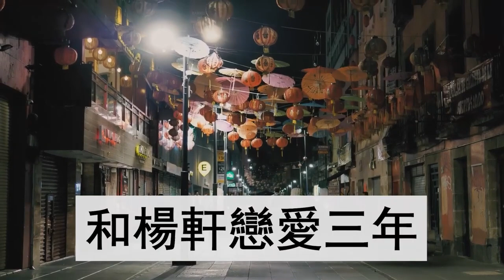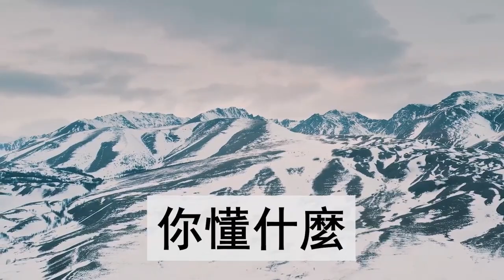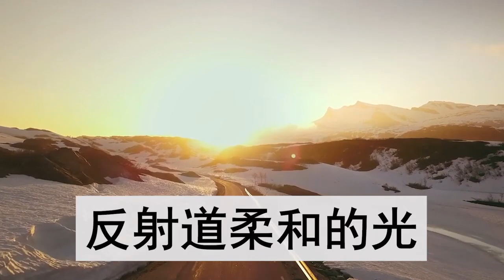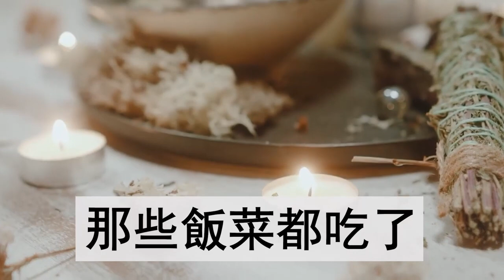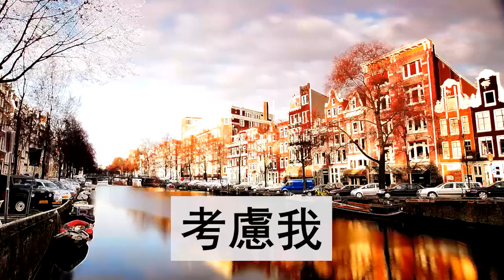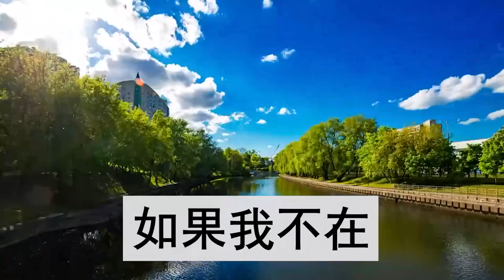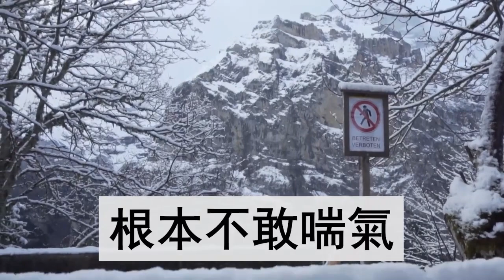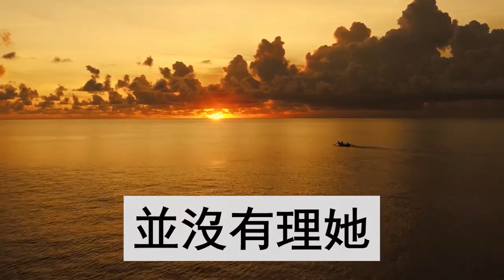結婚彩禮3萬8，男友罵我是拜金女，提分手後花十萬娶了相親女，我笑著告訴他一個消息，叫他傻了眼